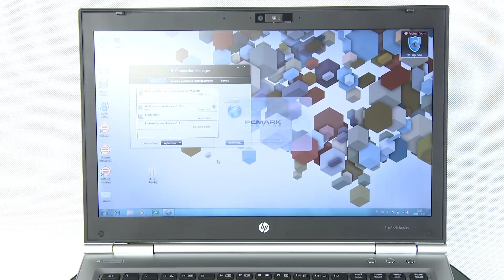HP Elitebook 8460p - test PC World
HP EliteBook 8460p to typowy laptop biznesowy. Jest mocny i szybki, bo wykorzystuje czterordzeniowy procesor Intela Core i7. Wyposażony jest też w ekran o rozdzielczości 1600x900 pikseli. Sprawdzamy jak długo działa na baterii i czy można na nim komfortowo pracować z bardziej zaawansowanymi aplikacjami.